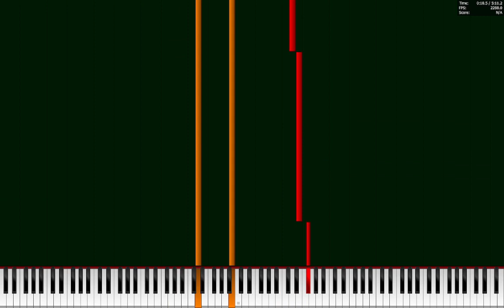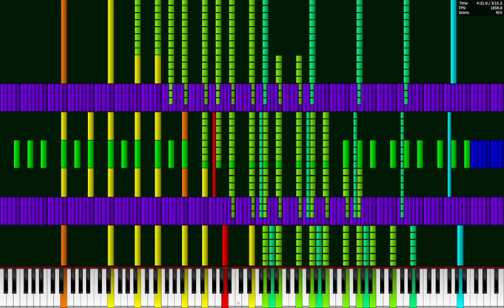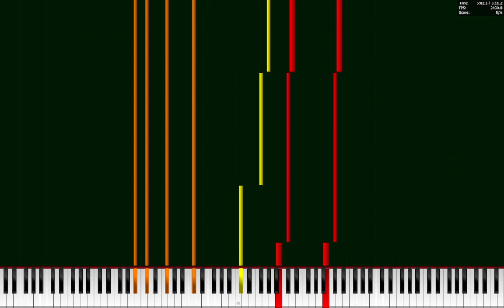[Black MIDI] Fennessey's Theme - Fan Audio version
Another 2AM Upload!

It's a nice song, and I once had it. But I deleted it, thinking it would be available forever... Well that didn't last long.

Just like with Tau 1.7.3., this was made entirely from assumptions, guesses, and fan made videos. Except this time, there is something different. ˇˇˇ . I also changed a small portion of things.

Just in case, this video is not meant to harass anyone in anyway.
Also, I will take this video down if requested.

File Info :
Authors : Fennessey Fennec, Me
File size : 1 MB / 1018 kB
Total Notes : 134 226
Time : 5:11.1 seconds
Original Video : long gone